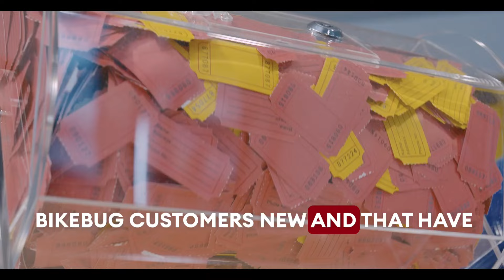We gave away this Colnago V4RS!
Congrats to Keith for winning this Colnago! and big thanks to TheWheelHouse for helping draw the winner and video!